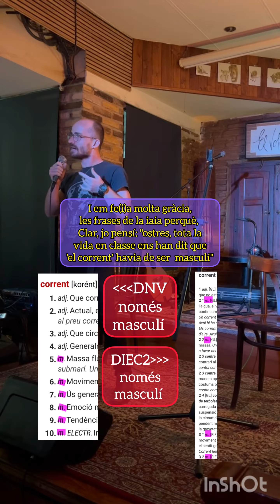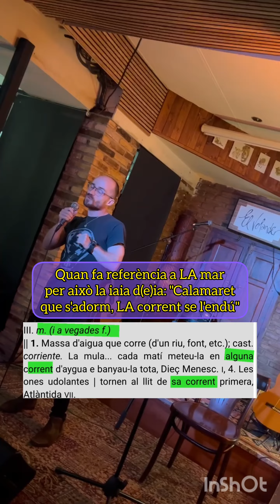MONÒLEG LINGÜÍSTIC: "Calamaret 🦑 que s'adorm, LA corrent 🌊 se l'endú"